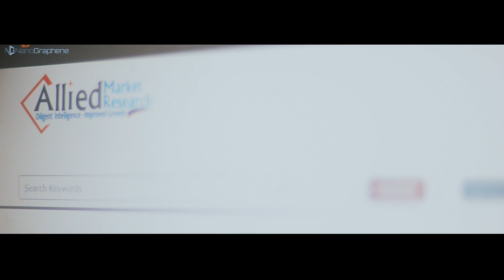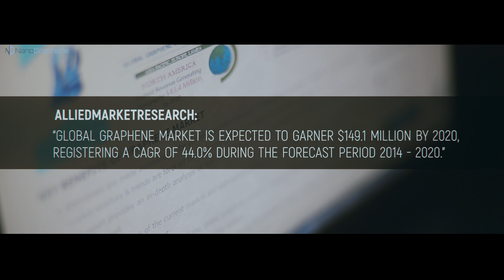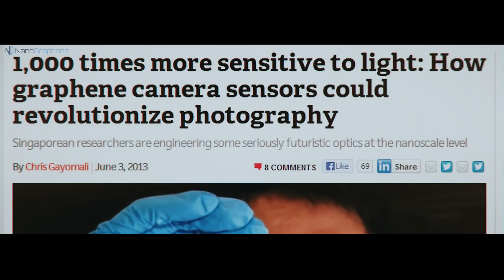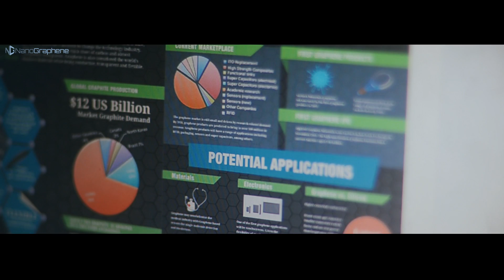NGGenius: Graphene Fever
Nano Graphene’s technique is the exfoliation of graphene plates from a larger sample of natural or synthetic graphite. We are eager to collaborate in three areas: Utilization of our graphene and further research, Licensed production of graphene applications, become an investor